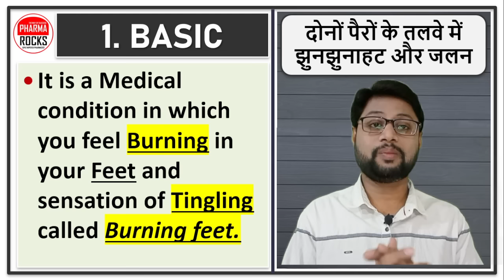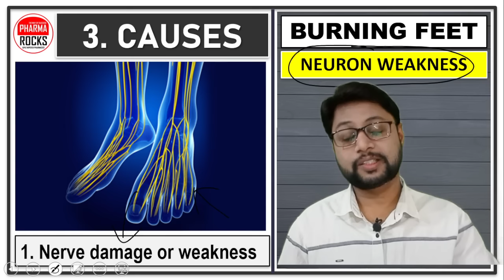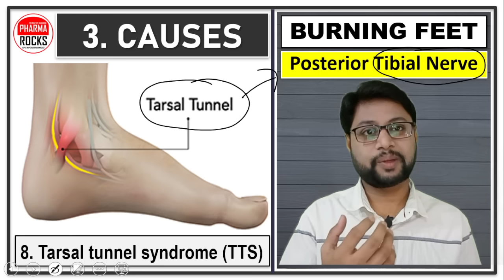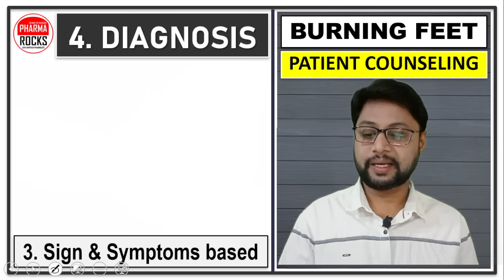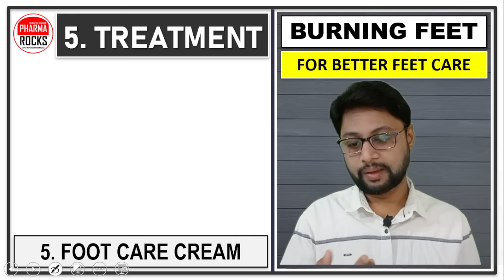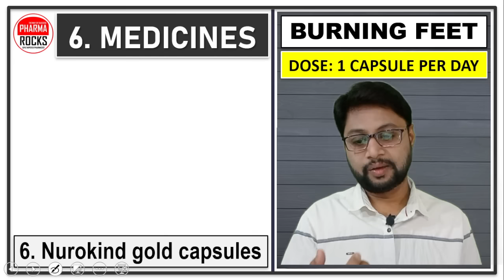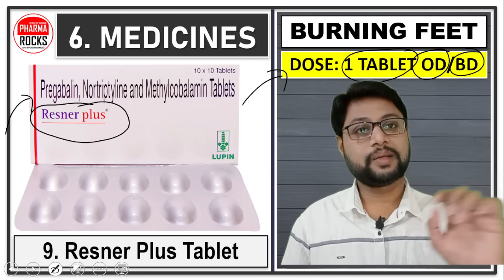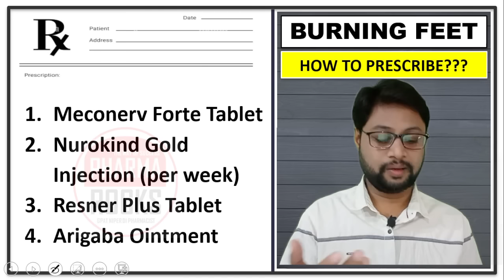पैरों के तलवों में जलन होना, Treatment and Medicine for Burning Feet Issue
ASSISTANT PROFESSOR
FOUNDER PHARMAROCKS
PHD SCOLAR (GTU AHMEDABAD)

दोनों पैरों के तलवे में झुनझुनाहट और जलन,